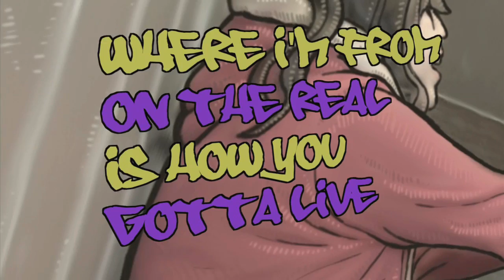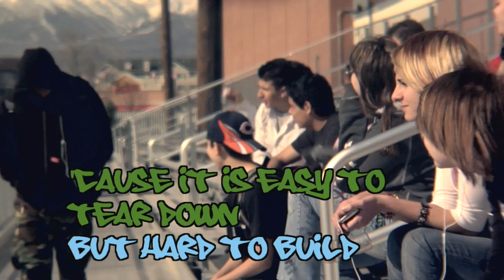DEFENSE MECHANISMS 1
WHY TRY Secondary